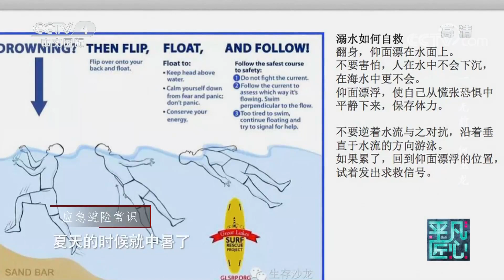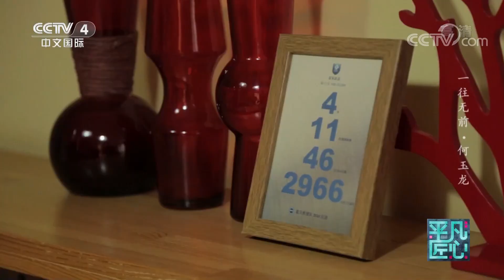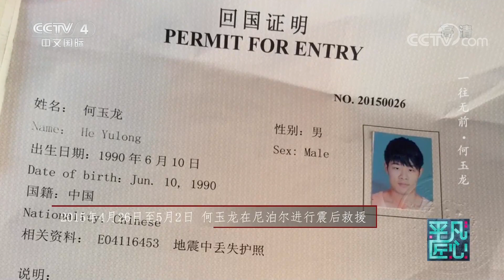《平凡匠心》 20201101 一往无前·何玉龙（下）| CCTV中文国际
本期节目主要内容：
    何玉龙，蓝天救援队队员，2015年尼泊尔大地震，蓝天救援队参加了这次国际人道主义救援任务，一群志同道合的年轻人聚在一起，对于他们来说，他们觉得他们只是在做一些顺手的手头的事情。（《平凡匠心》 20201101 一往无前·何玉龙（下））